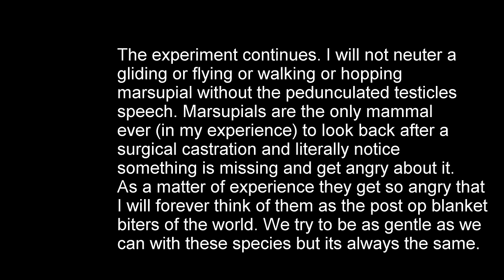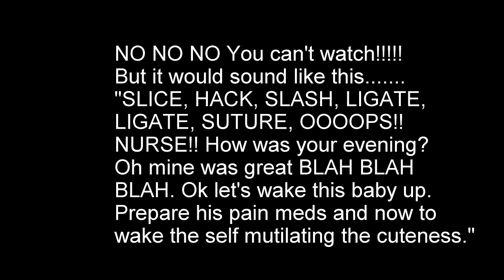Sugar Glider Castration Day